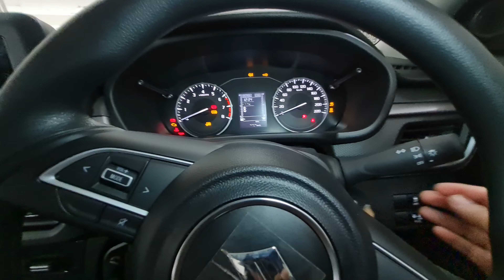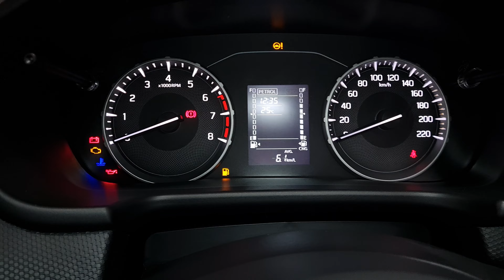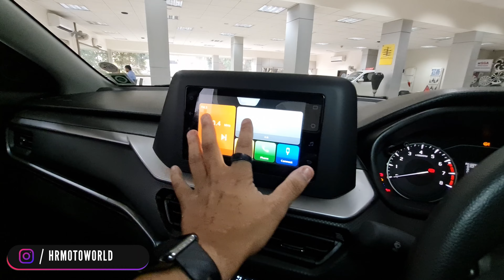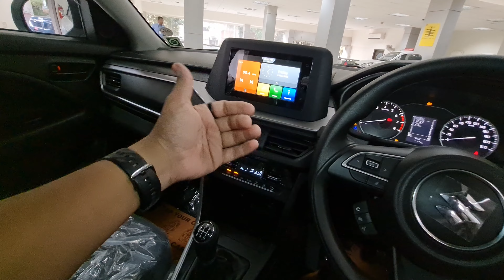New CNG-Powered 2023 Brezza - You Won't Believe What People Are Saying!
Hey Viewers,
This video is all about the 2023 Brezza VXI CNG
I have covered every single detail of this car.
Special Thanks To:
Maruti Suzuki ARENA (Chowgule Industries)
Sr. No. 47/2a/2 CTS No. - 3800, Off, Pune - Satara Rd, Taware Colony, Pune, Maharashtra 411009